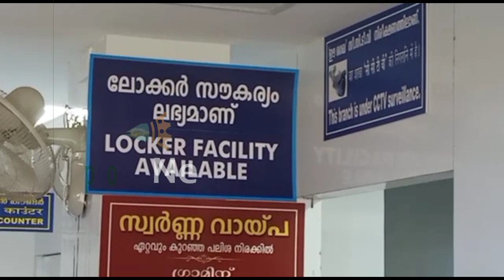Vismaya death: Police take Kiran for evidence collection; relatives to be interrogated